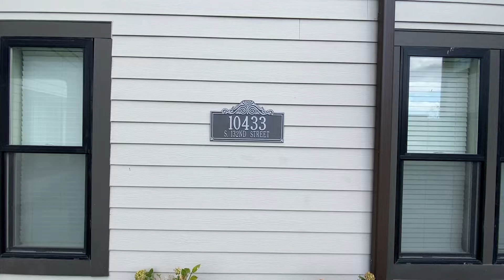10433 S 132nd/203